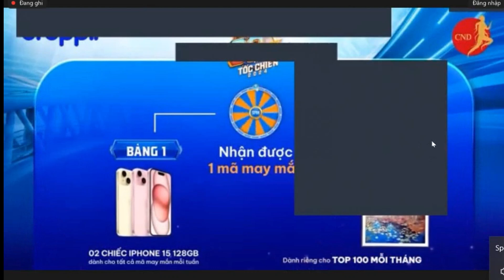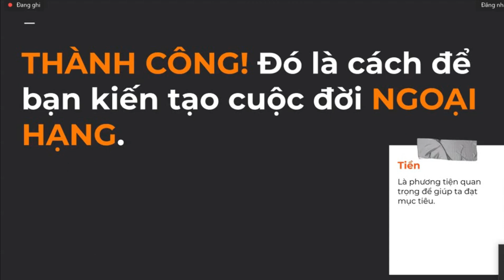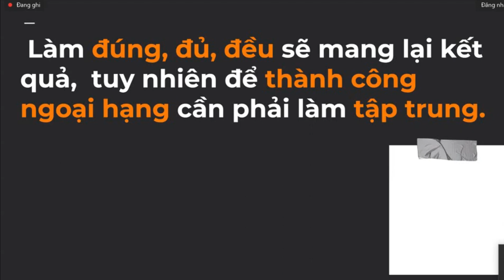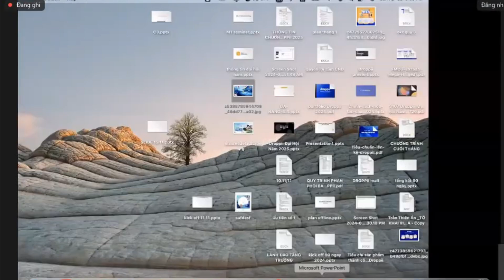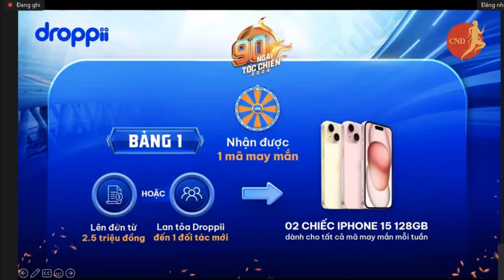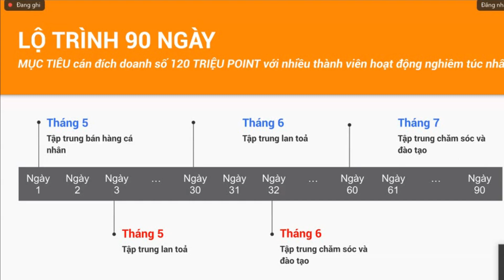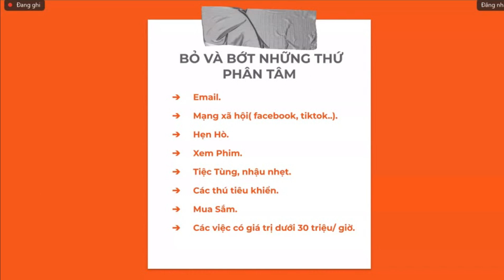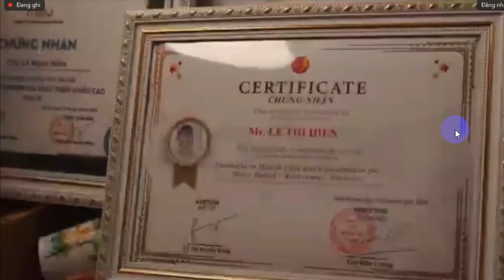90 ngày tốc chiến tạo nên kết quả ngoại hạng